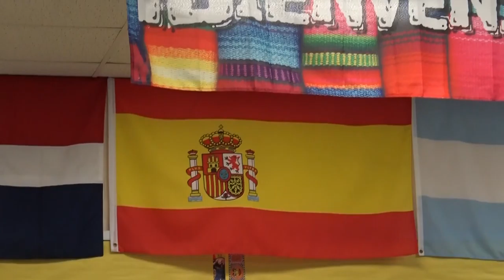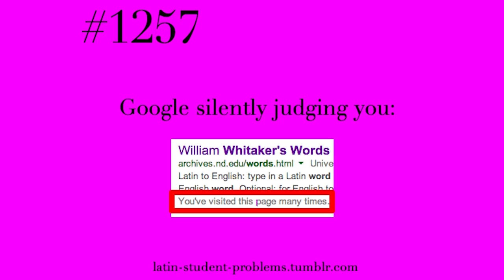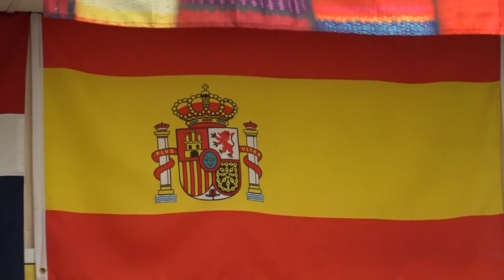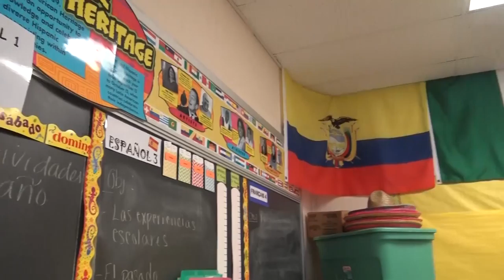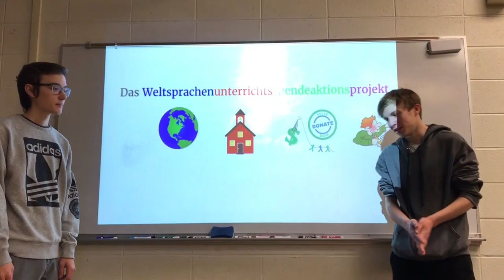World Language Series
This series highlights various HVCHS World Language offerings. Tyler Bruno hosts.